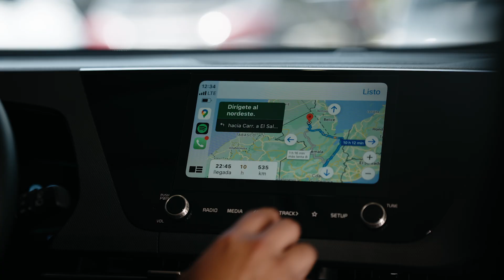KIA Guatemala | Conoce la experiencia de KIA Carens con Luisa y Julissa.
Luisa y Julissa, dos travel bloggers guatemaltecas nos cuentan un poco de su experiencia conduciendo KIA Carens en sus recorridos y cómo su tecnología hace que cada viaje sea toda una aventura más placentera.